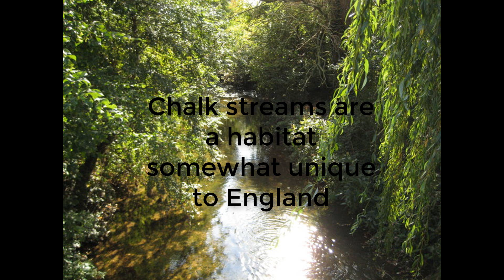England's Chalk Streams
audio - Breeland Jig by Chance Thomas for "the lord of the rings online". Company - Turbine